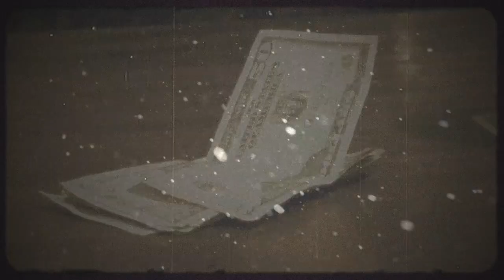Susan McCann - Christmas In Ireland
On a bitter December night an Irish emigrant in Boston, USA reflects on his distant home land. This beautiful ballad was written for Susan McCann by her guitarist of many years, Dermot McQuaid. Christmas In Ireland is a track from Susan's latest album "The Older I Get"

 Battered by sleet on a cold city street
On a night never meant for a roam
The choir of St Theresa sings Ave Maria
And your heart begins longing for home
Gin for your man and whiskey for Dan
The stories the lies and the craic
But it is dark and you are lost
On the white streets of Boston
And wishing like hell you were back
Chorus:
When it’s Christmas in Ireland
When the sight of the snow on the rocks of Mayo
Means it’s Christmas in Ireland
And the wind and the roar of the Donegal shore
And you think you can hear through the noise and the tears
The auld fellah singing so clear

Santa Claus waits by the side of the road
For a present that never will come
He smiles as you slip down the road for a sip
Of a stranger’s life story and rum
I think you can tell that I know the face well
But I just cannot remember the name
I don’t mind a tear in this season of cheer
But somehow it’s never the same